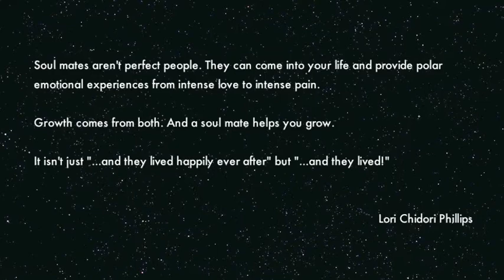Soul Mate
A quote and a few pictures showcasing a short acoustic guitar piece I wrote.